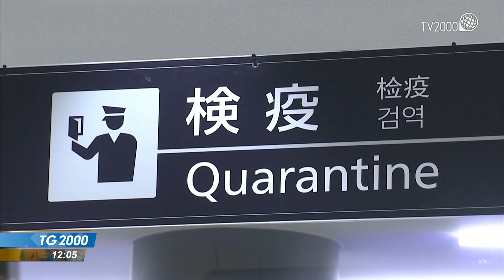Cosa succede in Giappone? Il mistero del covid scomparso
Cosa succede in Giappone. Dalla mezzanotte di oggi Tokyo si blinda e sospende i voli dall’Africa. Resta il mistero dei contagi quasi completamente scomparsi nelle ultime settimane. Il servizio di Antonio Soviero.